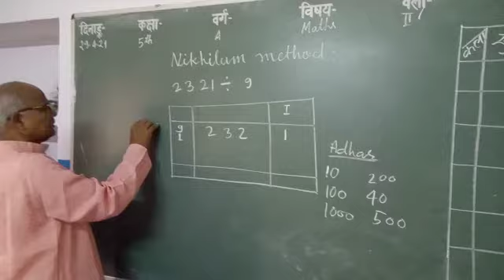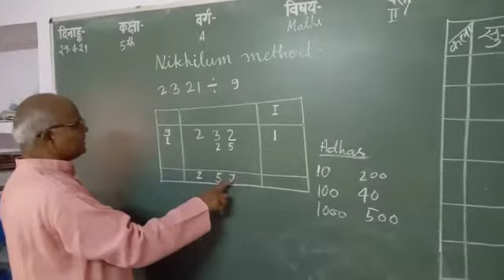सुल्तानपुर: सरस्वती शिशु मंदिर विवेकानंद नगर में वैदिक गणित पढ़ाते आचार्य जी-2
सुल्तानपुर: सरस्वती शिशु मंदिर विवेकानंद नगर में वैदिक गणित पढ़ाते आचार्य जी